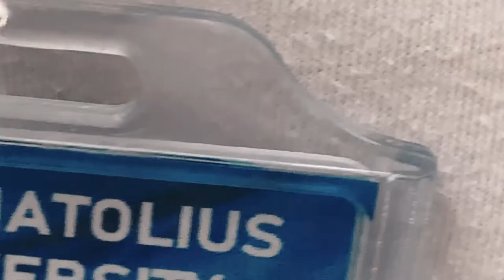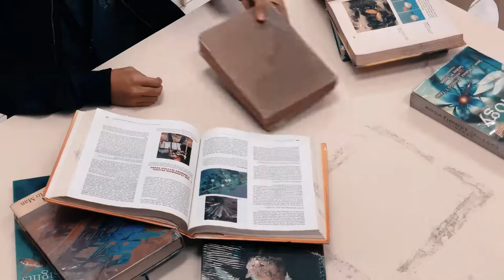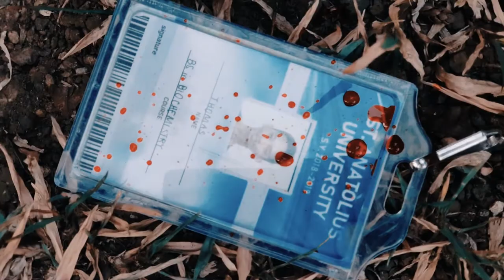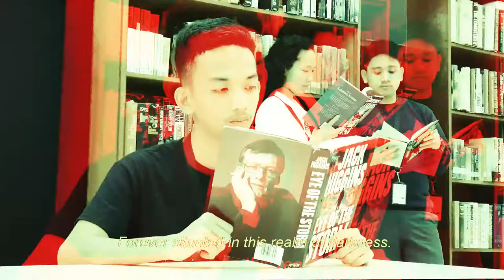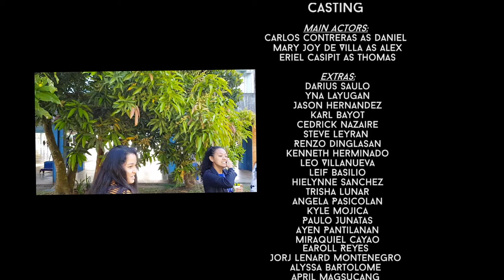I'm Fine - Rita Productions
PLS. READ DESCRIPTION

*Trigger Warning //  Mental Health

Production by:

St. Rita of Cascia Batch 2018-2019

Directors:
Patricia Calle
John Russell Buenavente

Asst. Directors:
Stephanie Baybay
Leif Basilio

Storyline by:
Stephanie Baybay
John Russell Buenavente

Screenplay by:
Sophie General
Cedrick Nazaire
James Mendoza

Casting

Main Actors:
Carlos Contreras as Daniel
Mary Joy de Villa as Alex
Eriel Casipit as Thomas

Extras:
Darius Saulo
Yna Layugan
Jason Hernandez
Karl Bayot
Cedrick Nazaire
Steve Leyran
Renzo Dinglasan
Kenneth Herminado
Leo Villanueva
Leif Basilio
Hielynne Sanchez
Trisha Lunar
Angela Pasicolan
Kyle Mojica
Paulo Junatas
Ayen Pantilanan
Miraquiel Cayao
Earoll Reyes
Jorj Lenard Montenegro
Alyssa Bartolome
April Magsucang
Jeff Romeroso
James Mendoza

crew

Costume and Props:
Lovely Garcia
Jo Anne Descallar
Yna Layugan
Ayen Pantilanan
Lovely Garcia
April Magsucang
Alyssa Bartolome

Camera:
Kurt Angcanan
Jomel Ortiz
Jason Hernandez

Post Production Editors:
Stephanie Baybay
Kurt Angcanan

Location Set-up:
Trisha Lunar
Hielynne Sanchez
Steve Leyran
Kyle Mojica
Paulo Junatas
Kenneth Herminado
Angela Pasicolan

I'm Fine/Save Me

This short film  contains a sample of Sunflower by Post Malone & Swae Lee, Ikaw at Ako by Moira dela Torre and Jason Marvin, Bawat Kaluluwa by IV of Spades